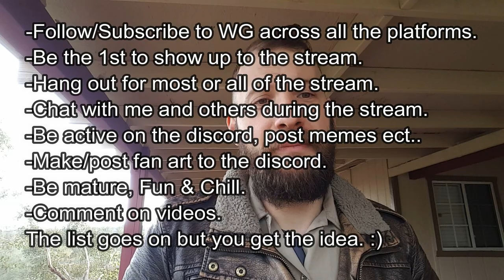The Mod Challenge is Back in 2019! Also Other Stuff & Things ♥♥♥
Check him out please, he's a super awesome and chill guys and deserves your love  ♥♥♥